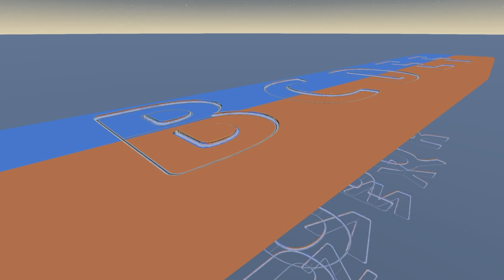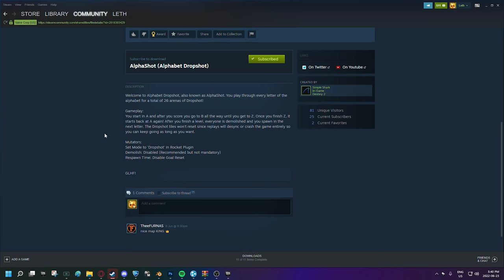THIS IS ROCKET LEAGUE ALPHASHOT